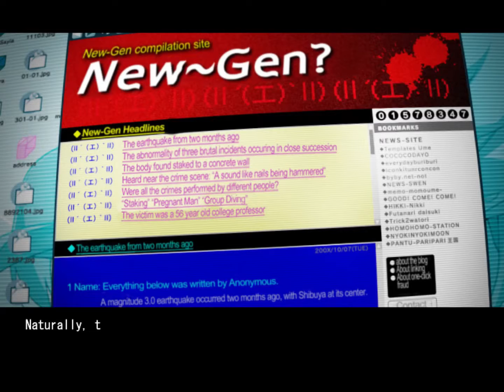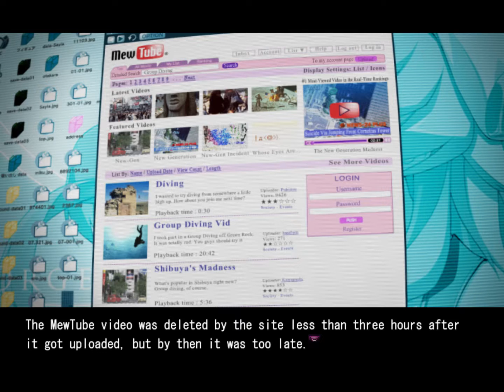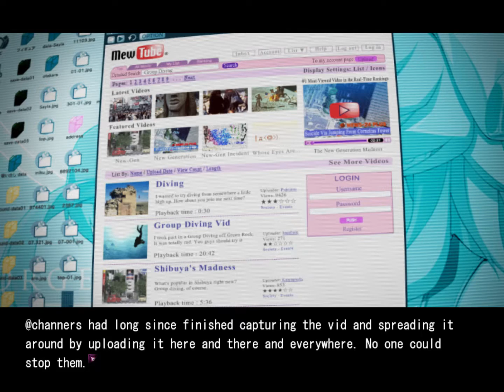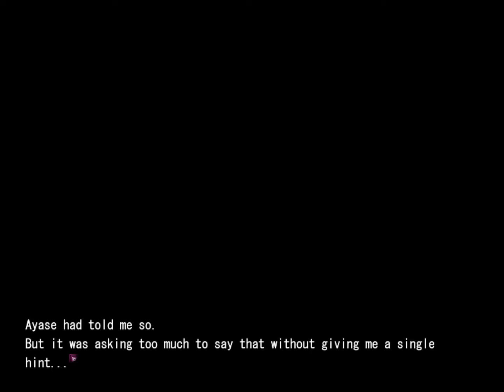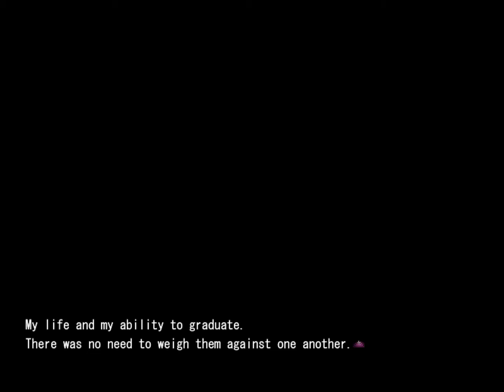Chaos;Head VN Walkthrough - Part 28